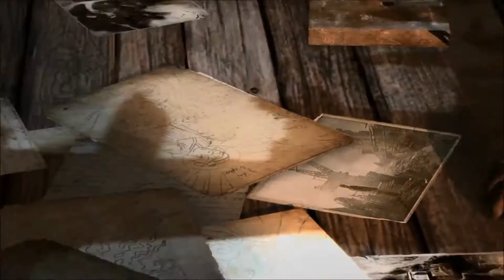Tomb Raider Movie Part 2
This is an edited cut of the Tomb Raider video game. It is meant to be movie like quality and entertaining. No doubt if you played the game you will notice that a lot of things are missing and or out of order. Nevertheless I think that anyone can watch and enjoy the action packed ride,